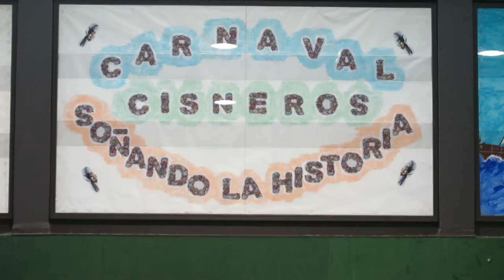Carnaval 2017 01